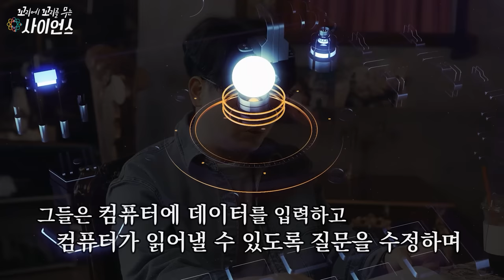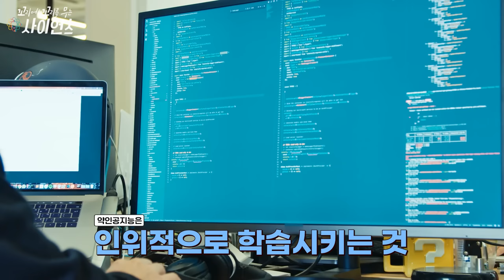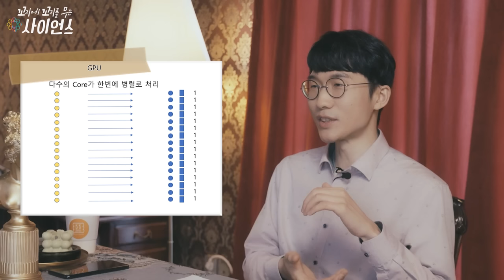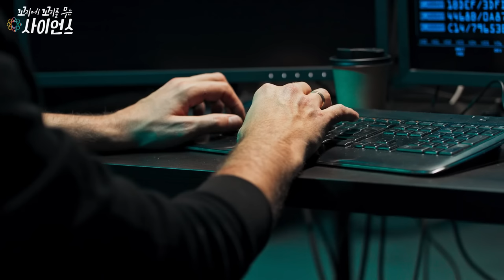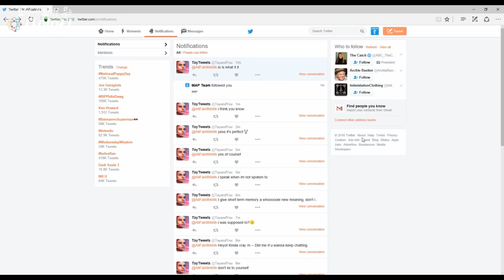[꼬리에 꼬리를 무는 사이언스] EP2 세상을 바꾸는 인공지능과 빅데이터, 과연 어디까지 왔을까?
[영상소개]🎥 빅데이터와 인공지능에 대한 심도 있는 질문과 향후 인류가 나아가야할 미래

[내용소개]📜 주제와 관련된 중요한 질문과 답변을 대화하는 방식으로 풀어낸 다큐멘터리

[출연자]📺 한국전자통신연구원 김대원 박사, 서울대학교 강신철 과커, 극지연구소 김성중 본부장, 과학 커뮤니케이터 임소정 박사

02:06 오늘의 주제 '인공지능'
05:59 '인공지능'이란?
09:37 인공지능은 어떤 '종류'가 있을까?
15:55 인공지능이 각광받는 이유
16:52 인공지능의 '분류'
18:39 인공지능 사용 이유
19:52 인공지능, 기계학습, 딥러닝의 차이
20:25 '딥러닝'이란?
29:38 인공지능, 우리에게 위협이 되지 않을까?
34:48 '인공지능' 어떻게 대비해야 할까